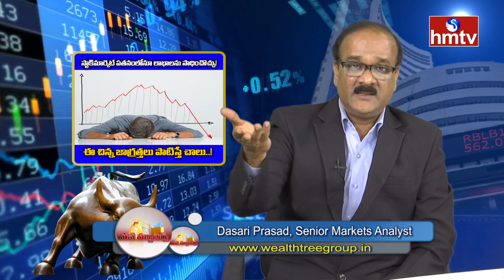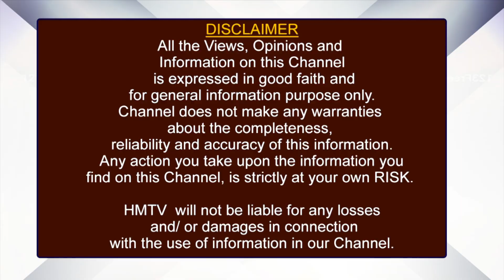మార్కెట్ పతనంలోనూ మంచి లాభాలను సాధించాలనుకుంటున్నారా..? | Dasari Prasad | hmtv Money Matters